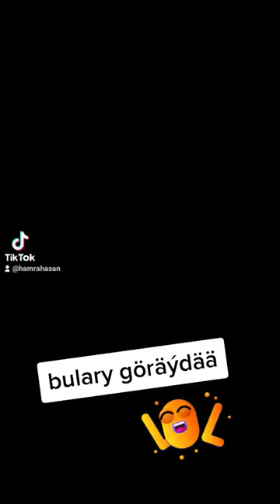4 Kasım 2022